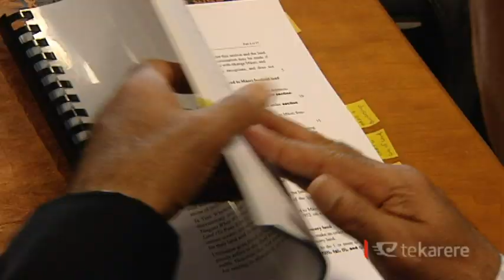Wānanga to be held for proposed Māori Land Service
Māori Development Minister Te Ururoa Flavell announces a nationwide wānanga for the proposed Māori Land Service. The Minister says this is an exciting part of the journey as ways of strengthening the protection of Māori land, retaining ownership of whenua Māori for future generations and making it easier for landowners to make decisions about their land are looked into.